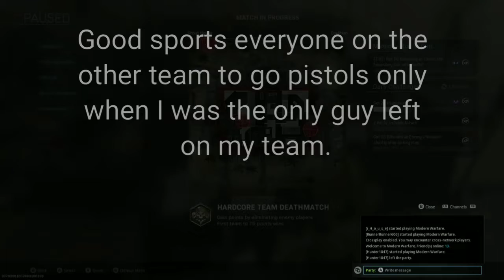ModernWarfare 1v6 pistols only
everyone left the match so I asked for pistols only and the enemy team went with it until more people joined they were good sports.